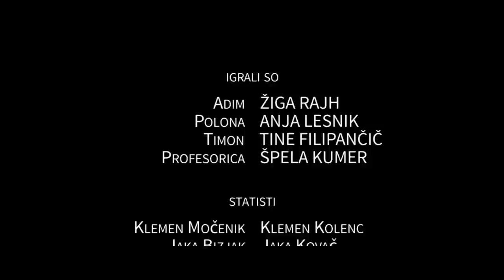PREČRTAM JUTRI (kratek film)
PREČRTAM JUTRI

Film govori o fantu Adimu, ki se preseli iz Bosne v Slovenijo. Ker je drugačen, se njegovi sošolci iz njega norčujejo.
Polona, punca glavnega frajerja, se z njim spoprijatelji in mu pove svojo skrivnost.

Režija:
Niko Krhlanko

Scenarij:
Jana Kliček
Monika Potočnik
Domen Košar

Igralci:
Žiga Rajh
Anja Lesnik
Tine Filipančič
Špela Kumer

Glasba:
Beautiful Inspiration - Steve Lemaire
the Music Jar

Produkcija:
Srednja šola za strojništvo, mehatroniko in medije
2015